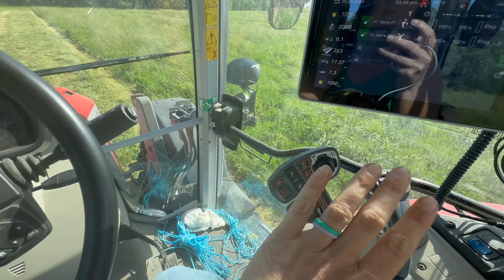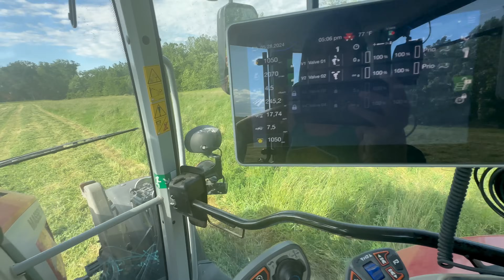But do i really hate to mow that much?! | Layin’ down more Alfalfa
In todays Episode of The Chronicles of Kayla we’re mowing  I’ll be honest mowing has not always been my favorite job. I don’t even know the yard very often, but this season has been a whole different ballgame with the 5S for Massey Ferguson . I don’t know if it’s because last season or if it’s just my style but I sure enjoy it so let’s get to the field and lay down some hay.

keep up around the farm & blog stories, & follow me around all the other social media platforms too!!